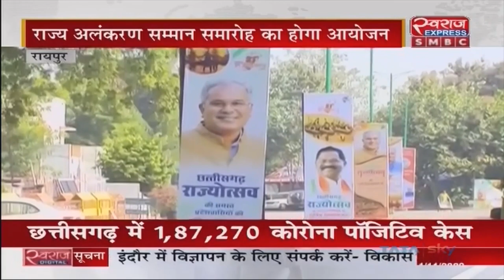Chhattisgarh News | छत्तीसगढ़ राज्य स्थापना दिवस समारोह आज